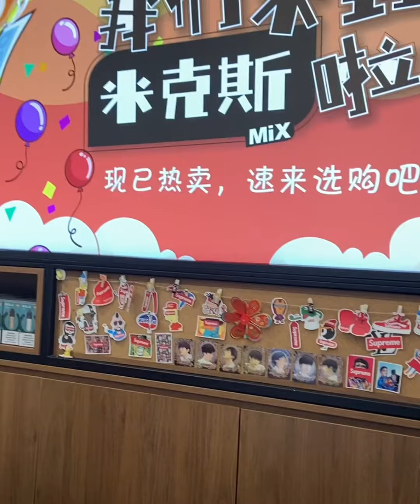Mix米克斯优品超市 零食饮料 火锅料补货